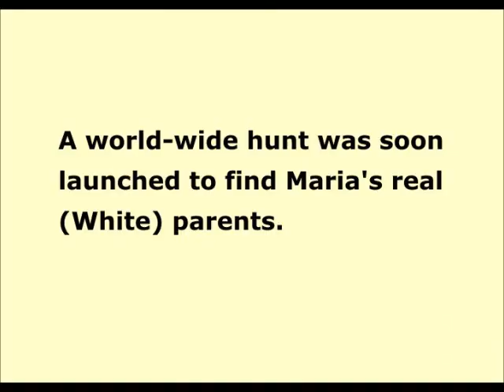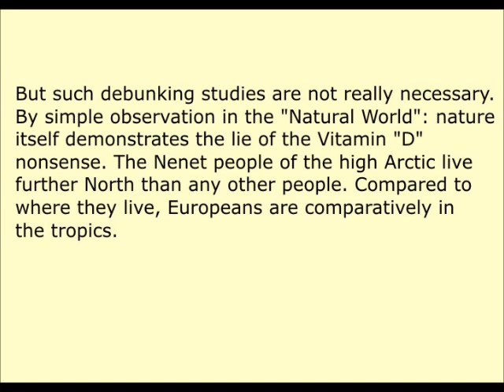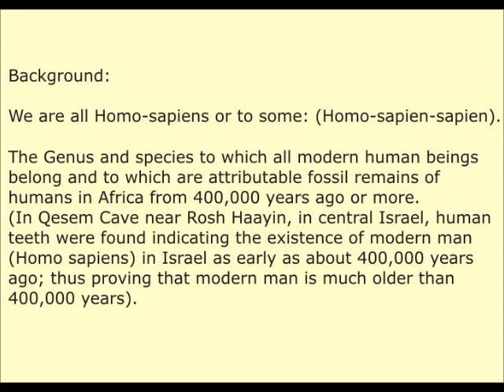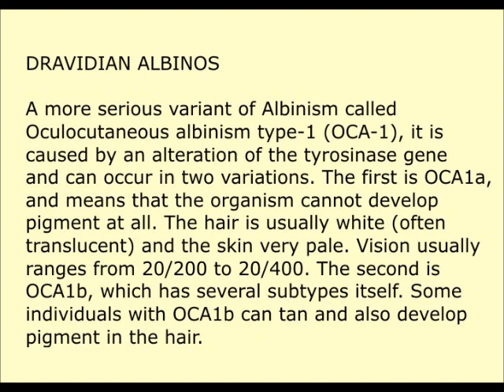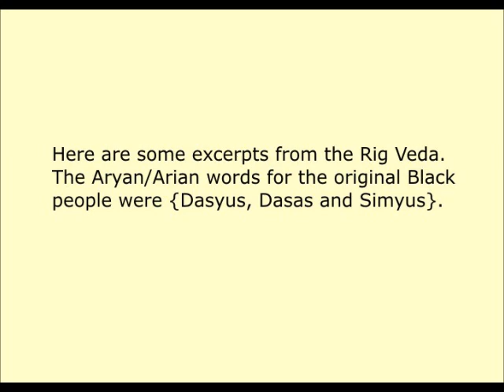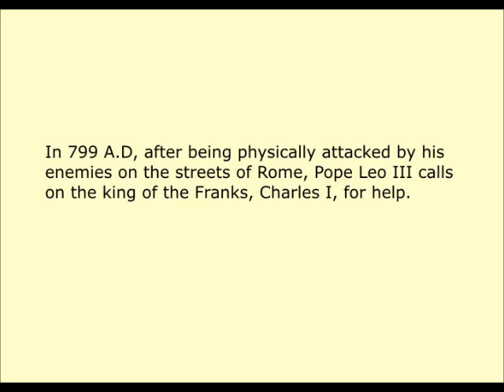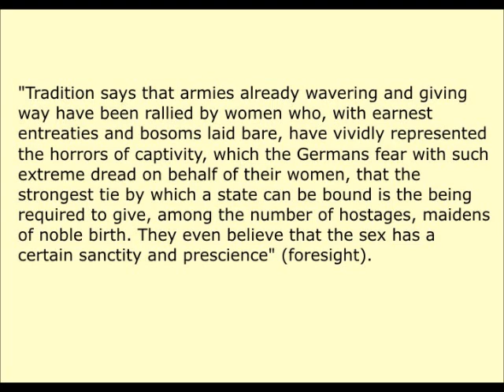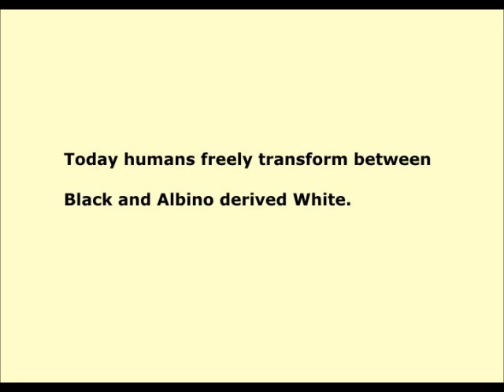How Race is Made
The genesis of races, and how human diversity is achieved.